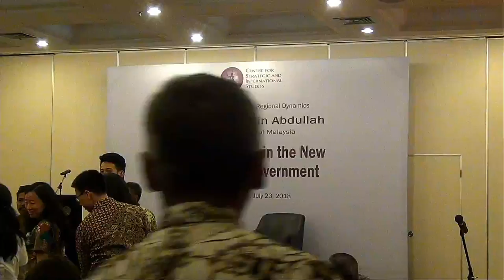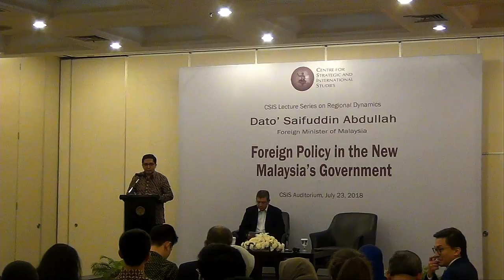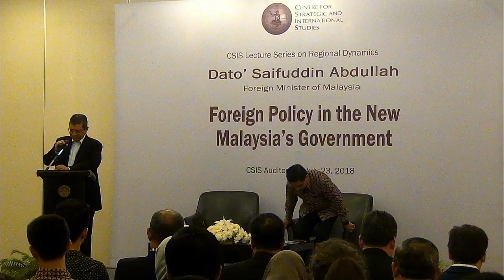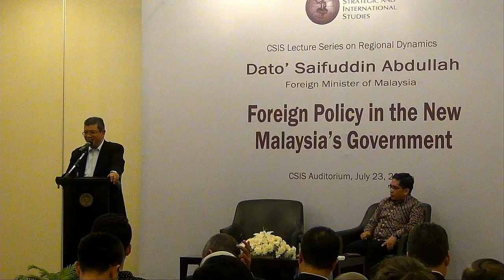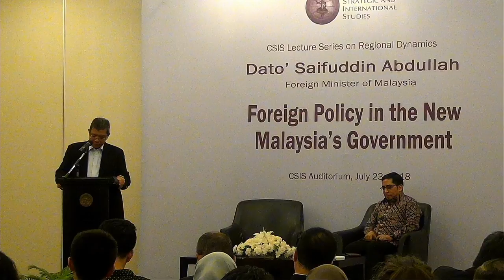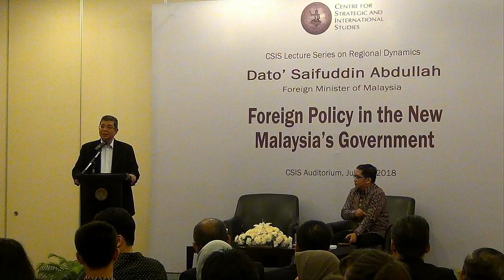CSIS Lecture Series on Regional Dynamics: Dato' Saifuddin Abdullah - Foreign Minister of Malaysia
CSIS Lecture Series on Regional Dynamics:
Dato' Saifuddin Abdullah - Foreign Minister of Malaysia
Foreign Policy in the New Malaysia's Government